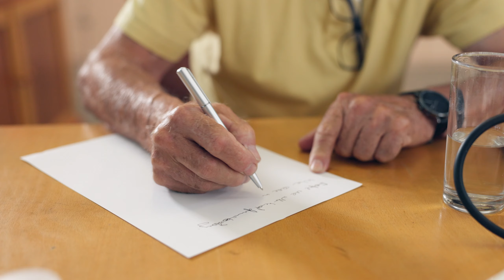ATENÇÃO! Se Você Tiver ISTO, Significa que Seu CÉREBRO Está MORRENDO! Sinais de LESÃO CEREBRAL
Caso queira a versão antiga: LINK DO LIVRO O CÓDIGO DA LONGEVIDADE

Nesse vídeo, falaremos sobre sinais e sintomas de doenças que acometem o cérebro e o sistema nervoso.